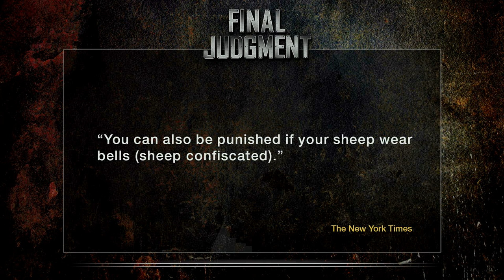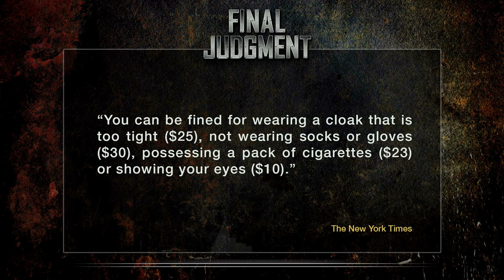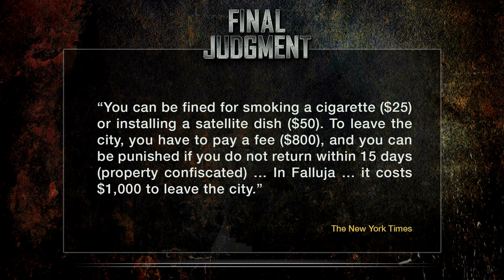Living Under ISIS Worse Than You Thought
In case you were wondering if living under ISIS control might not be so bad, lets dispel that notion right now. Along with the human rights atrocities, ISIS also taxes and fines the hell out of it's citizens. John Iadarola, host of ThinkTank, delivers his Final Judgement of the high cost of living under ISIS.

Hosts: John Iadarola

Cast: John Iadarola